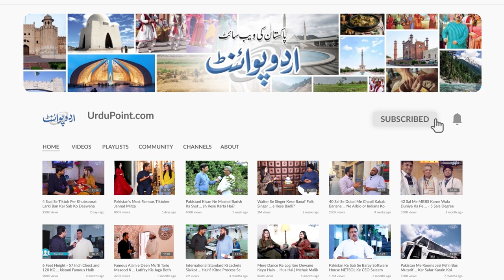Senator Mushtaq Ahmed Ka Lifestyle - 15000 Kharch Kar Ke Senator Bunne Wale 1st Pakistani Politician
Mushtaq Ahmad Khan is a Pakistani politician who has been a Member of the Senate of Pakistan, since March 2018. He is the President of Jamaat-e-Islami Khyber Pakhtunkhwa. He has achieved the status of most talked senator on public issues thrice.  UrduPoint anchor Farrukh Shahbaz Warraich has visited his house and has given us the glimpse into his lifestyle. Have a look at the video.